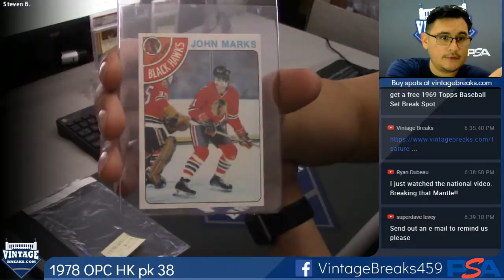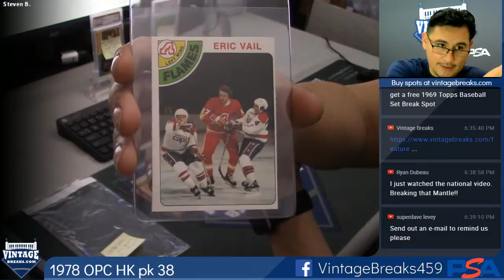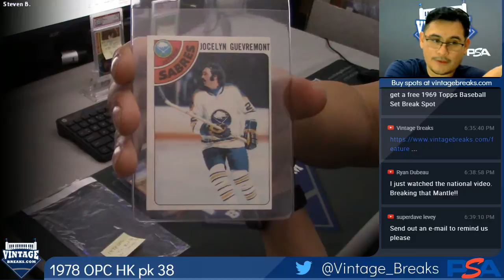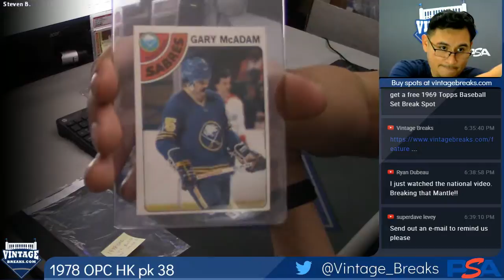11-16-18 1978 O-Pee-Chee Hockey Wax Pack 38 Break Video Opening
1978 O-Pee-Chee Hockey Wax Pack 38 Break Video Opening